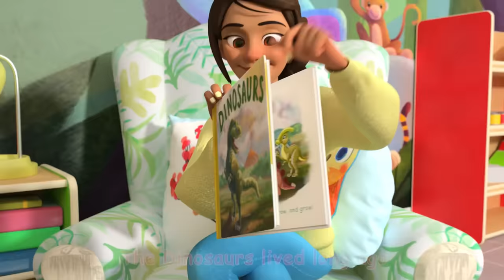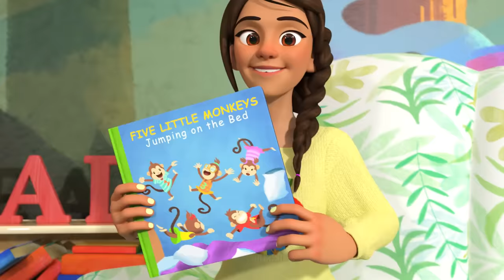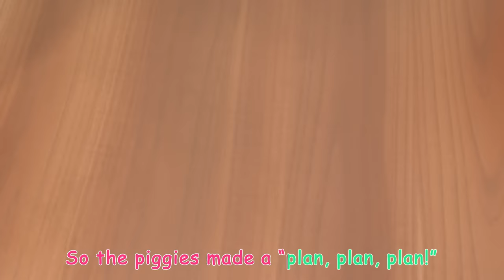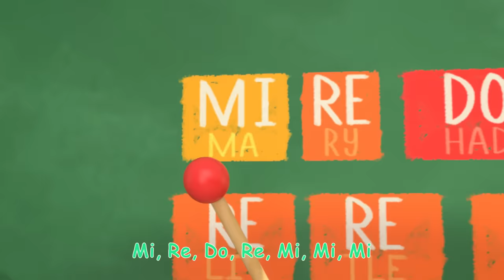Happy Birthday JJ + MORE CoComelon Nursery Rhymes & Kids Songs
Happy Birthday JJ! It's JJ's birthday and he's so excited to celebrate with cake, presents and more thoughtful surprises from his family! Let's sing Happy Birthday to our favorite CoComelon buddy!

Timecodes:
00:00 Happy Birthday JJ
02:52 Yes Yes Vegetables Song
06:39 Ba Ba Black Sheep (Play Pretend)
09:17 Train Park Song
11:58 Peanut Butter Jelly Jam
14:30 Twinkle Twinkle Little Star
17:28 Soccer Song
20:17 Quiet Time
23:15 Five Senses Song
26:10 Mary Had a Little Lamb
28:58 Dinosaur Song
31:58 Sick Song
34:16 John Jacob Jingleheimer Schmidt
37:03 Breakfast Song
39:26 Five Little Monkeys Jumping on the Bed
42:40 Freeze Dance
45:33 If You're Happy and You Know It
48:16 Garage Sale
51:26 This Little Piggy
55:21 Music Song
58:42 I Love the Mountains

Lyrics:
Happy birthday
It’s your day
Happy birthday
Celebrate!
One more candle on the cake
*clap clap* [ shout ] Hooray! [sung] It’s your birthday!

Shine bright like a star today
*clap clap* [ shout ] Hooray! [sung] It’s your birthday! Shine bright like a star today

CHORUS:
Happy birthday
It’s your day
Happy birthday
Celebrate!

Jump and dance and sing today
*clap clap* [ shout ] Hooray! [sung] It’s your birthday! Jump and dance and sing today

CHORUS:
Happy birthday
It’s your day
Happy birthday
Celebrate!

Make a special wish today
*clap clap* [ shout ] Hooray! [sung] It’s your birthday! Make a special wish today
CHORUS:
Happy birthday
It’s your day
Happy birthday
Celebrate!